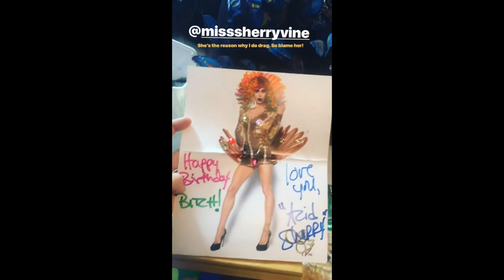Valentina, Milk, Acid Betty, Bob The Drag Queen, Cinthia Lee Fontaine, Eureka OHara, Gia Gunn, India